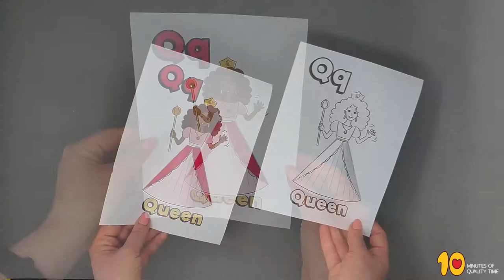Letter Q - 3D Craft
- Crayons
- Scissors
- Glue